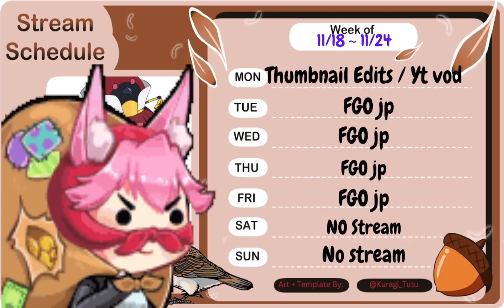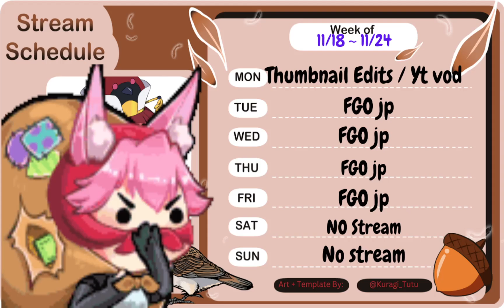I'm Back on the Saddle and Here's What Happened (Monday with Troubs)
Socials